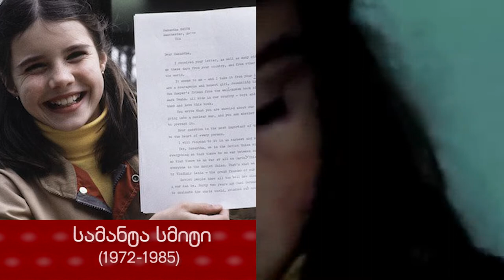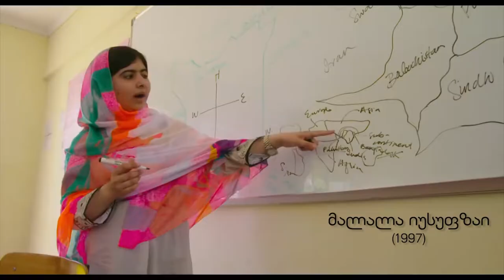ბავშვები, რომლებმაც შევალეს სამყარო. გადაცემა "რადიოვიზია"